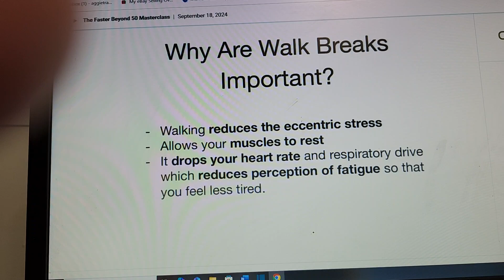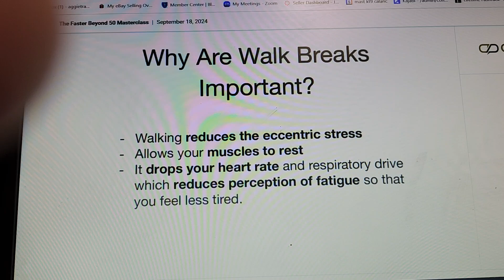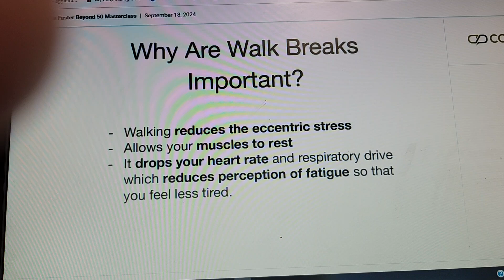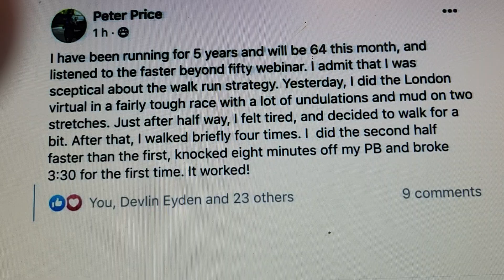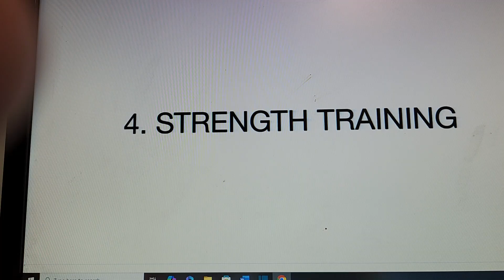September 18, 2024